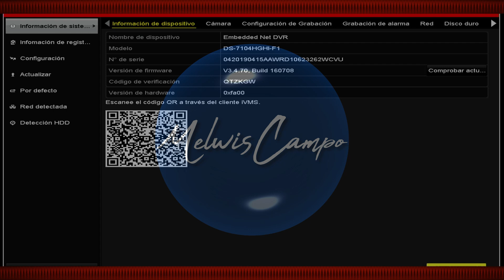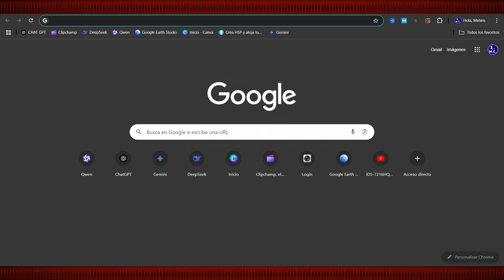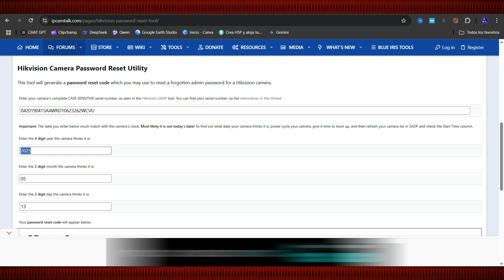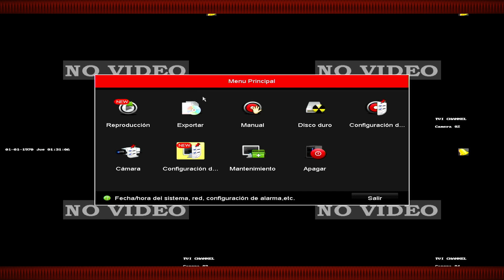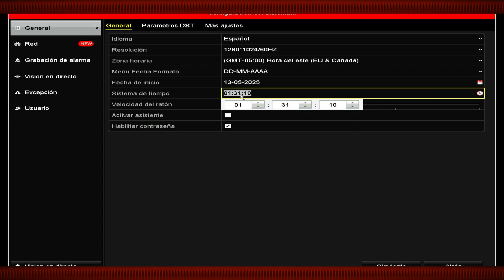Como RESETEAR la contraseña de un DVR Hikvision DS-7104HGH1-F1 _⚠️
¿No SABES LA CLAVE/CONTRASEÑA DEL DVR? 🔴 Acá te muestro como puedes RECUPERAR la Clave/acceso a tu DVR.

1. Destapa el dvr
2. Quita la batería y espera unos segundos para que se resetee la fecha
3. Entra a link que te dejo en la descripción del video
4. Clic izquierdo en la esquina inferior izquierda de la ventana de inicio de sesión para del DVR
5. Copia en la página el serial del DVR
6. Digita en el día, mes y el año mostrado en el dvr
7. Copia en el dvr la clave generada
8. Crea la nueva contraseña
9. Modifica la fecha y hora
10. listo...

Esta es la página que nos ayudará a restablecer la contraseña del DVR:

00:00 Presentación e introducción
01:35 primer paso
01:44 Cómo retirar la Batería para resetear la Fecha y hora
02:16 Cómo ver el Nro. De Serie del DVR
02:44 Acceder a la Página para Generar la Clave de Reset
03:12 Ingresar datos del DVR.
03:50 Resetear/Restablecer Contraseña al DVR
04;48 Cambiar Fecha/Hora al DVR
05:20 Agradecimiento y Despedida